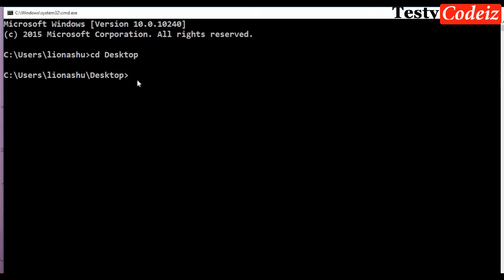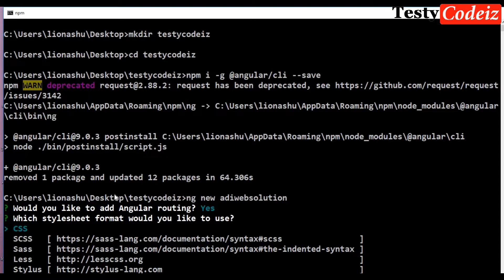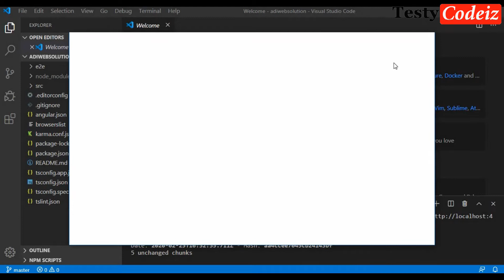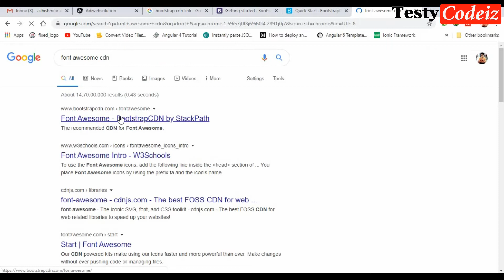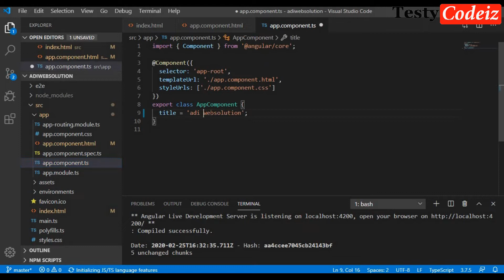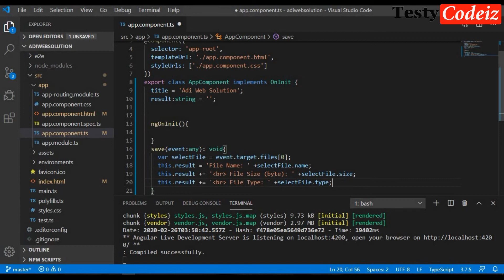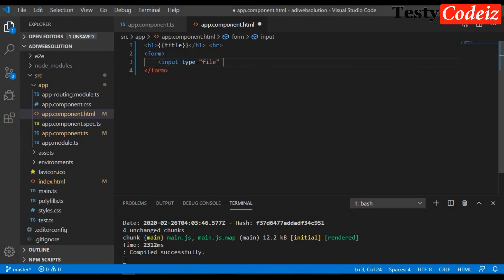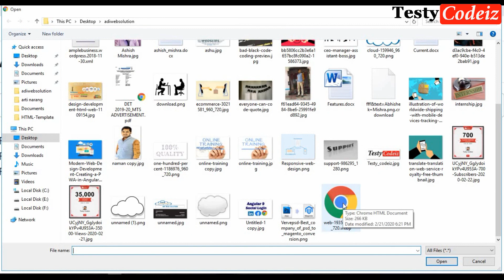select file with change event in angular 9| Angular 9 Live Projects 🔥 | Angular file upload system🔥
select file with change event in angular 9| Angular 9 Live Projects 🔥 | Angular file upload system,Angular 9 Live Projects 🔥,

here! Iwill teach all programming language. like php , mysql , html5 css3 , javascript, css, online earning tricks and tip,
and windows tricks besic and advance in Hindi (हिन्दी) and urdu (اردو ).
if you have any query for html5 html4 css3 css , Javascript, JQuery, PHP, wordpress , then ask hrere.

धन्यवाद दोस्तों